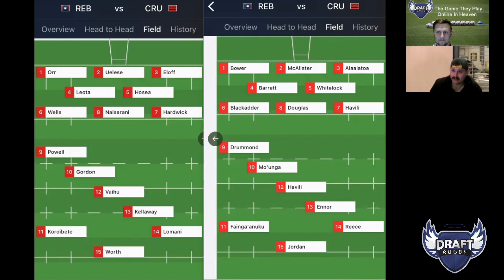Rebels V Crusaders - Super Rugby Trans Tasman Rd 5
The final round of Super Rugby Trans Tasman pits the Rebels against the Crusaders. Harry and Cargie are here to dissect who they think will win!